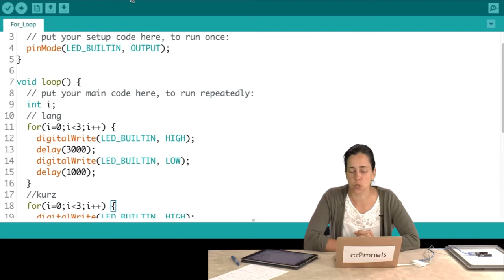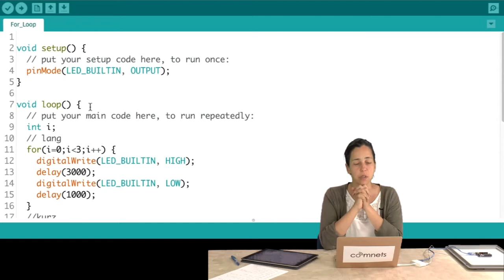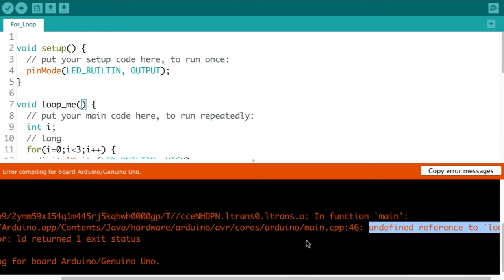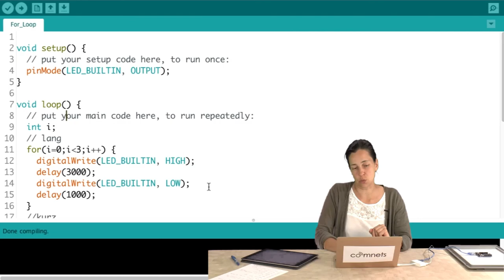Video 1-7: Setup & Loop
Was bedeuten "Setup" und "Loop" im Arduino-Programm?